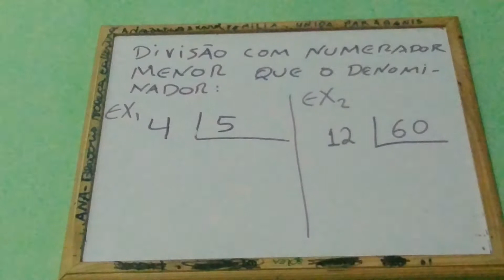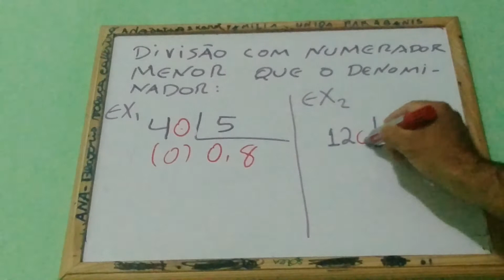Divisão com numerador menor que o denominador.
Nessa videoaula iremos mostrar como resolver o algoritmo da Divisão com o NUMERADORDOR menor que o DENOMINADOR . A conta de divisão É a que os alunos mais tem dúvidas, então irei mostrar como é fácil aprender a divisão, pois será feito passo a passo para melhor ser entendido. ACOMPANHE E APRENDA.